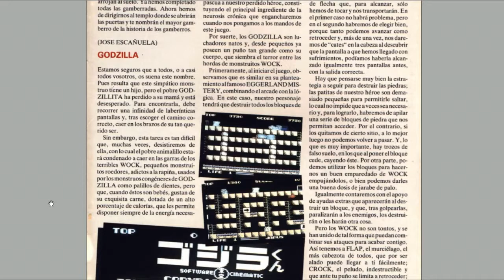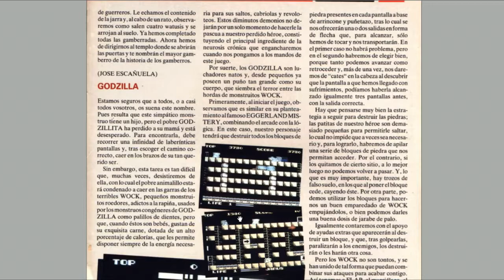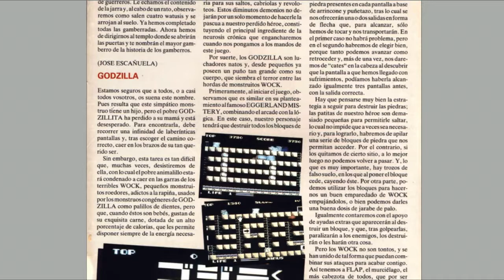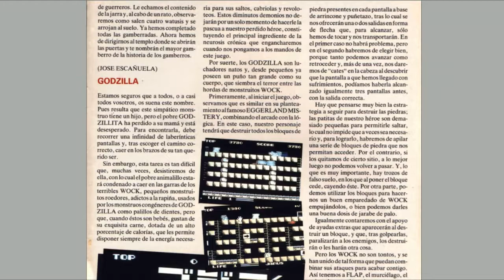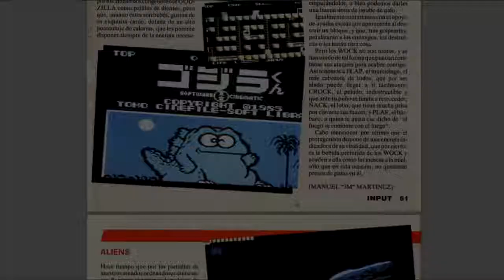Gojira-kun (Compile, 1985) MSX [162] El Kiosko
Hoy nos toca revisitar en El Kiosko, Gojira-kun de Compile para MSX.